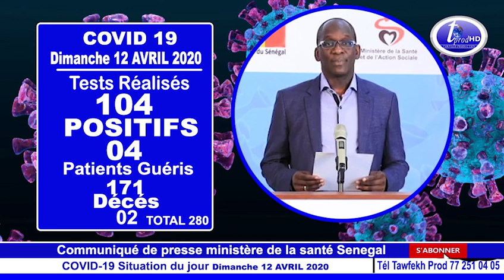Situation du jour Dimanche 12 AVRIL 2020 wolof